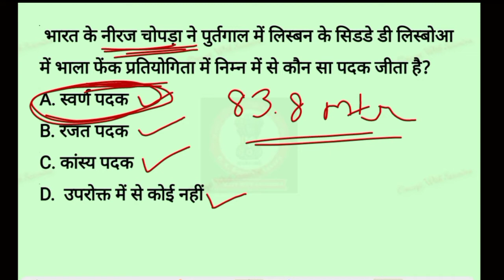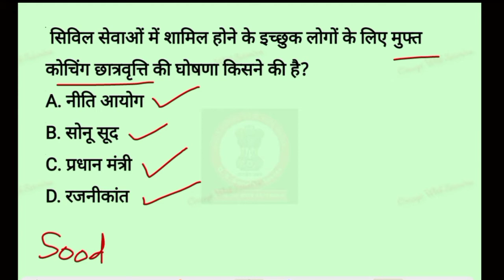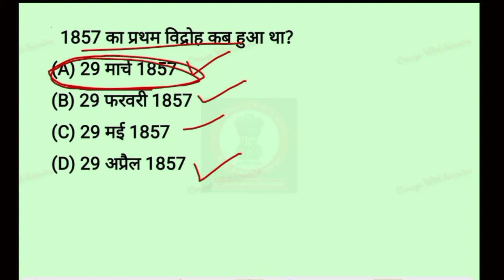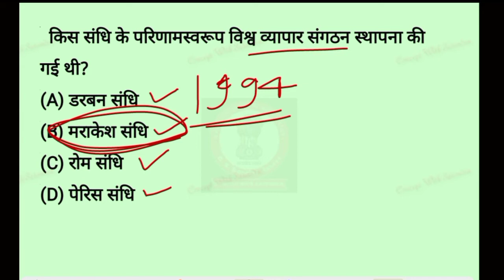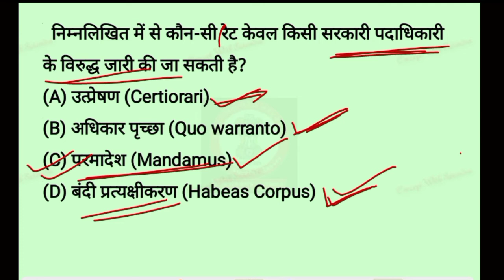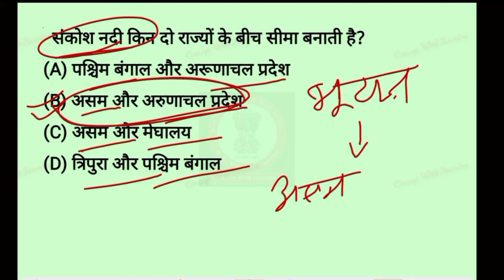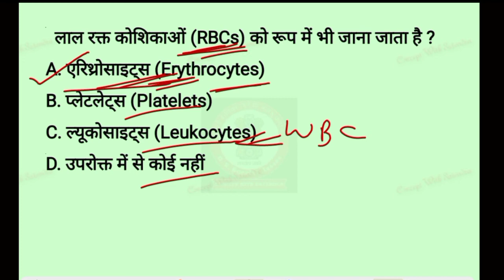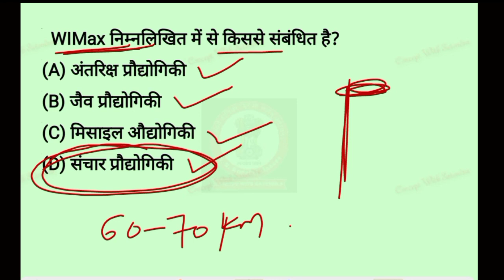GS & Current Affairs Most Important Questions Part-17